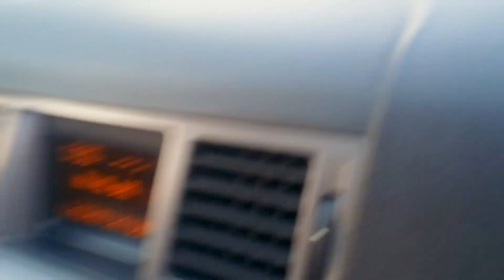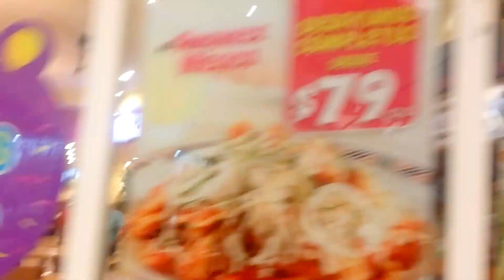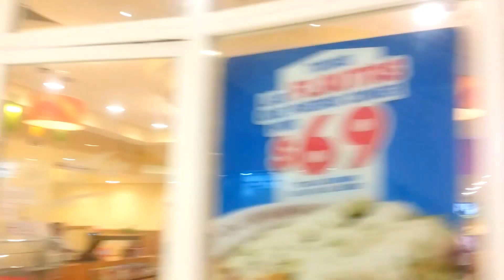007 MISION CUMPLIDA